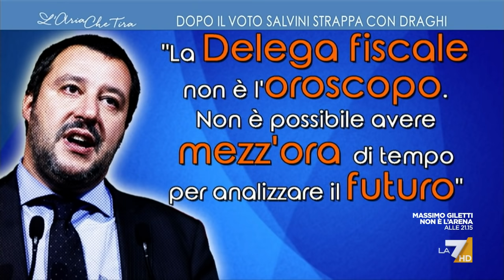Maria Giovanna Maglie: "La pacchia è finita, Salvini non può consentire un aumento delle ...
Maria Giovanna Maglie: "L'unanimismo di questo governo è finito, una parte dell'elettorato leghista non lo ha sopportato e quindi non è andata a votare. Si è fatto finta che la gente contraria al green pass fossero quattro gatti ma non è così".